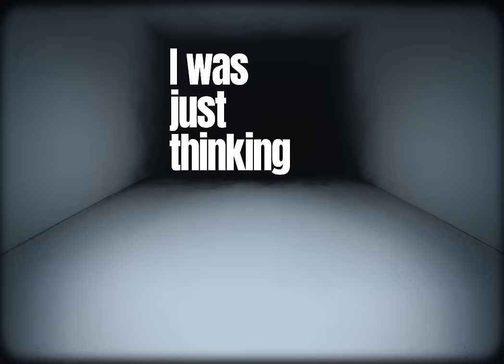Gunna - i was just thinking [Official Video]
The official video for Gunna's "i was just thinking" - OUT NOW

LYRICS:
I was just thinking bout all the times I was hard headed
Thought I was right all along I was misleaded
All this weight on my back feeling so heavy
These boys claim they want war well I’m war ready
I had a bake a cake for the boy cause he playing petty
I was so focus at the top and I’m still at it
They tried to provoke me to stop No I won’t dammit
They want me go back to the block no no no
I done gained a whole lot more opps Now that I’m home
Niggas nose all in mine don’t know how to ming they own
Twenty three in one how you feel when you alone
That’s four four walls talking to you telling you gone
Only I done cried cause its feelings for my bro
And you know my mind you done watched a nigga growth
Know you hearing the lies that your lil brudda might fold
Yeah I had copped out but don’t let them say I told
No I ain’t you lil boys ima show you that I’m grown
Bulletproof the big toys let me show you how we roll
All these niggas in my business had to tell them tuck they nose
You wack niggas couldn’t get with this I’m one hunnid for sure

I was just thinking about this shit I couldn’t  avoid
Can’t afford shit tell I make it on the Forbes
A lot of shit I did a niggas wasn’t there to say I saw it
I Never crossed lines all I did was play my part
I ain’t sign for a dime to my name I had a quarter
Just light twenty five and didn’t have it all in order
Niggas think Imma die they don’t know I’m immortal
No I  aint Nino brown but I’m back like at the Carter
I just been getting high I don’t never wanna be sober
She said going ride so I got her the big Rover
Young Gunna getting wiser
do ever think it’s over
We done cut off ties and i gave them the cold shoulder
I swear this life a mold you

Right the fuck back on and I know it’s been a minute
Bought a new wardrobe bitches saying a nigga skinny
pockets still a lil chubby lord knows I gotta get it
Tell you this time around they going hate they went against it

Uhhhh uhhhh uhhh

They going hate they went against it

Uhhh uhhh uhhhh

Yeah a

Uhh uhhh uhhh uhhh

Yeah a

Uhhh uhhh uhh